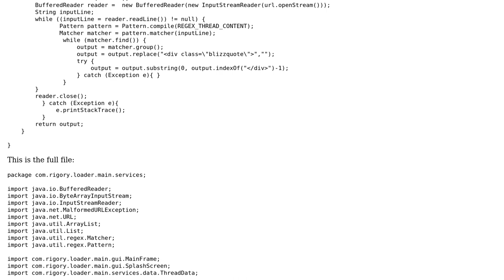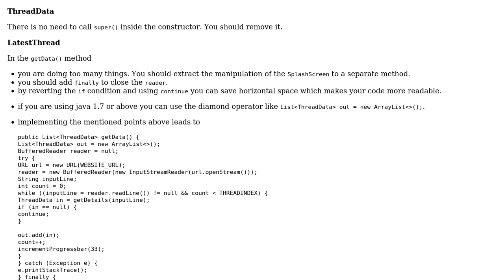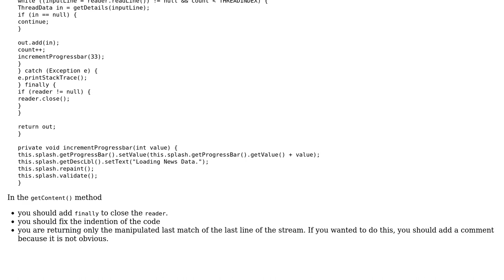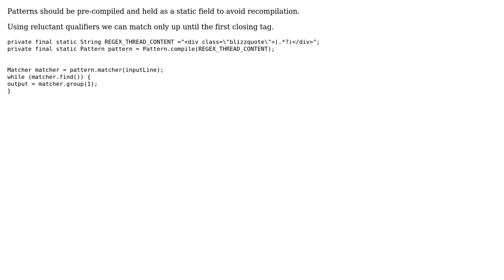Pulling thread data from Invision power board from an external Java application (2 Solutions!!)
Pulling thread data from Invision power board from an external Java application

With thanks & praise to God, and with thanks to the many people who have made this project possible! | Content (except music & images) licensed under CC BY-SA | Music | Images & others | With thanks to user ratchet freak user Jamal user Heslacher user Ezra Polter and the Stack Exchange Network Trademarks are property of their respective owners. You are responsible for your own actions.